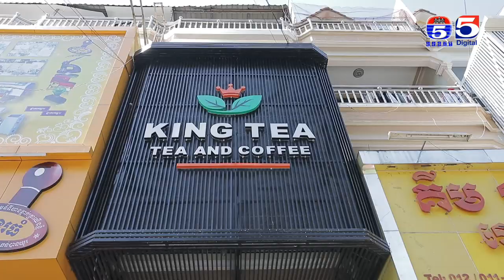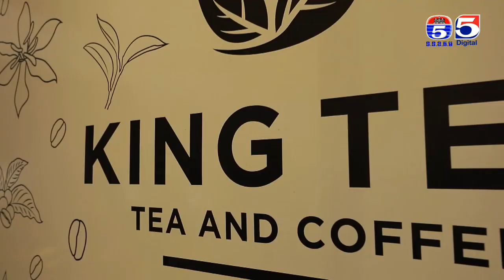អាហារដ្ឋាន King Tea កម្មវិធីតោះឆ្ងាញ់ជាមួយលីយ៉ុង YUMMY WITH LYYON Ep 37 Part (1/3)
តោះឆ្ងាញ់ជាមួយលីយ៉ុង
YUMMY WITH LYYON
TV5 Cambodia
TV5
ប៉ុស្តិ៍លេខ៥
ស្ថានីយ៍ទូរទស្សន៍ប៉ុស្តិ៍លេខ៥